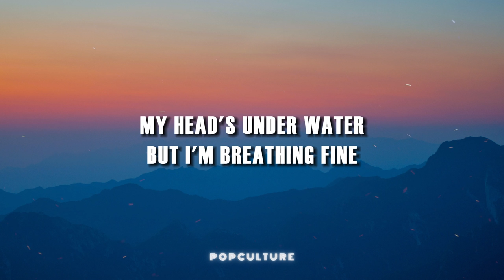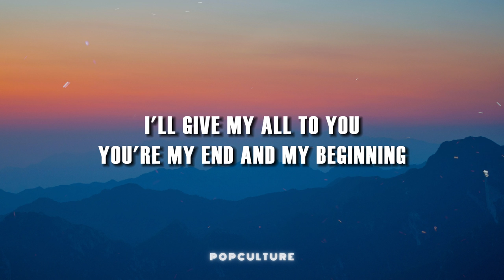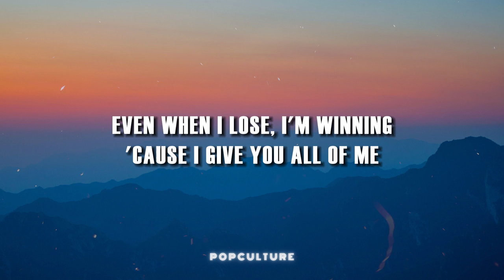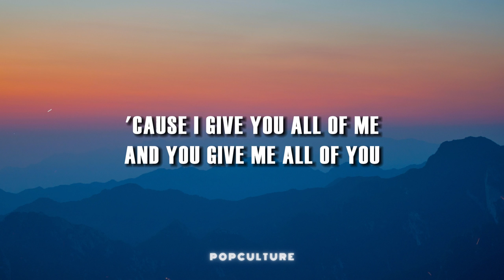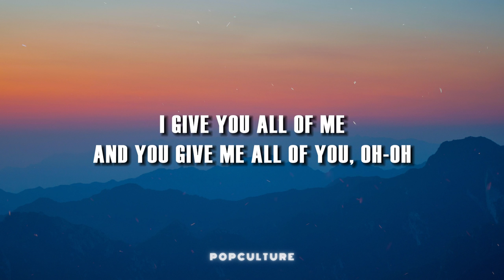John Legend - All Of Me (LYRICS)